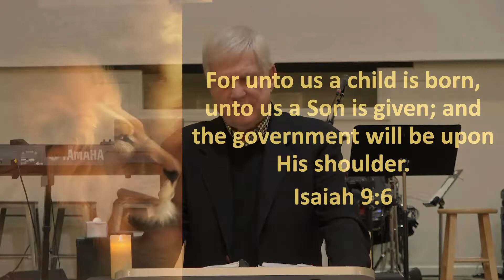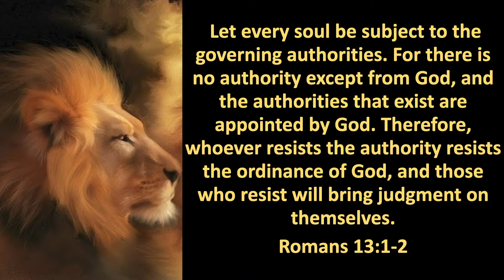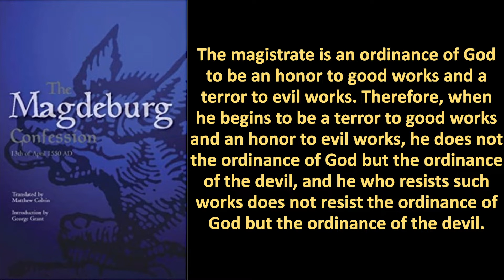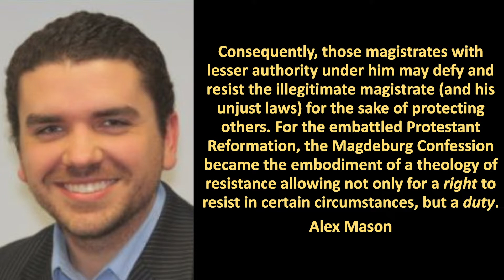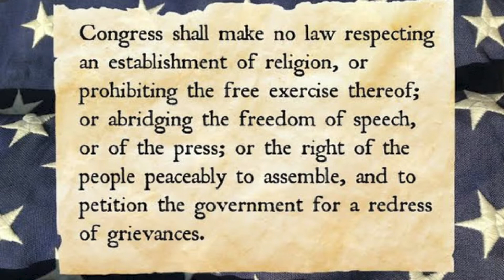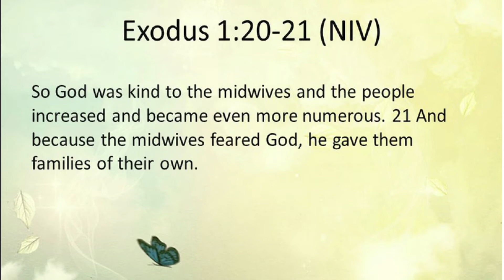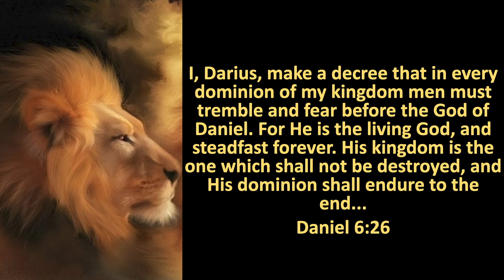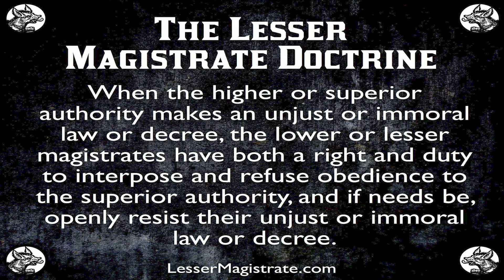God And Government, Part 5: The Doctrine of the Lesser Magistrates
Celebration Church Nashville Sermon, Feb 19th, 2022